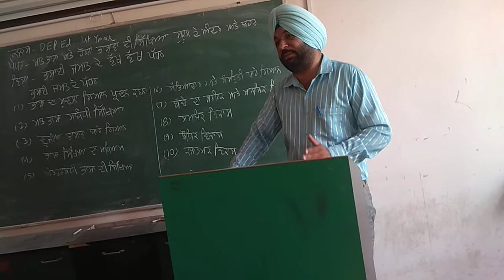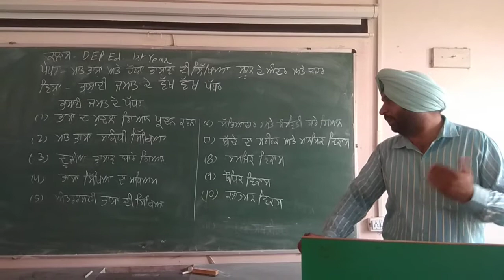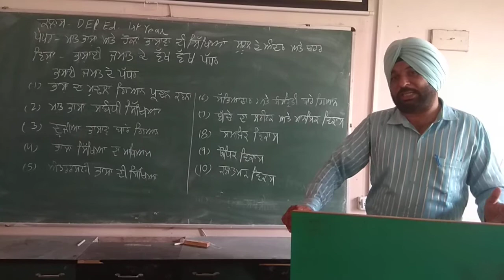Modern Vision (Modern College of Education, Bir Kalan, Sagnrur (Punjab) -93